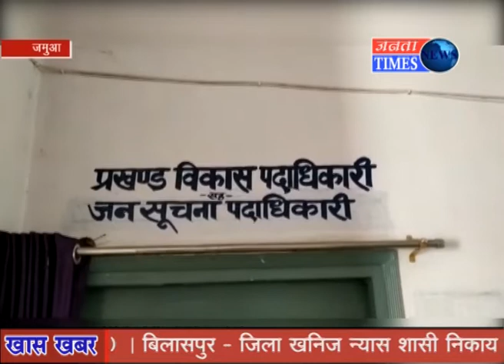वैश्विक महामारी कोविड 19 से निबटने में जमुआ अबतक राज्य में अव्वल रहा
Jamuaa News